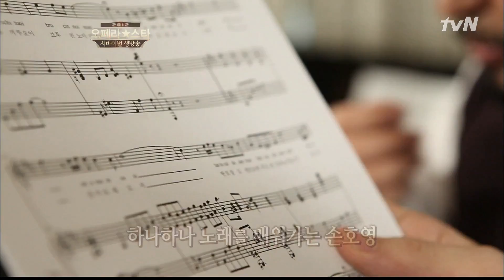발전한 손호영의 Un Amore Cosi Grande (위대한 사랑) 오페라 스타 2012 2화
생방송 오페라스타 2012 2화
손호영, 박지윤, 박지헌, 박기영, 더원, 다나, 김종서, 에이트 주희의 오페라 아리아 도전!
손호영의 Un Amore Cosi Grande (위대한 사랑) (G.M페릴리 이태리 칸초네)